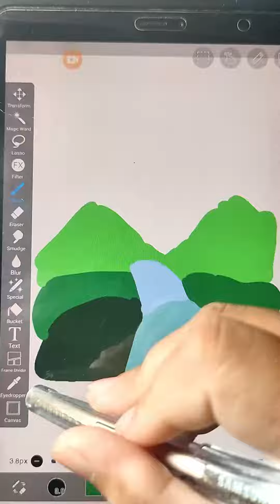HOW TO DRAW SCENERY | SCENERY DRAWING IBIS PAINT X | EASY DRAWING TUTORIAL STEP BY STEP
Hi Everyone !!

In this Video, We will show You How To Draw scenery step by Step with Easy Drawing Tutorial for All Ages.